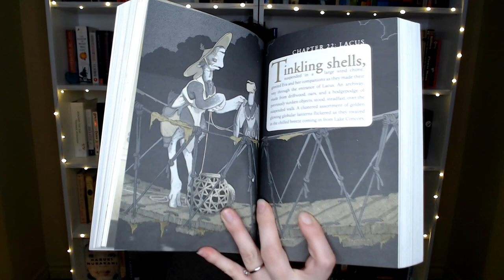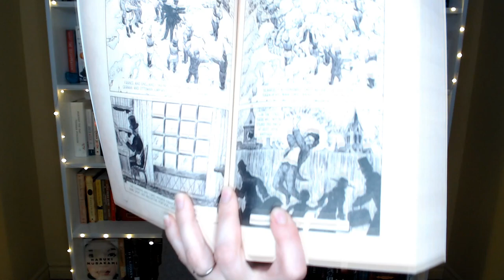Book Haul and Giveaway!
kimsbookhaven(at)gmail(dot)com